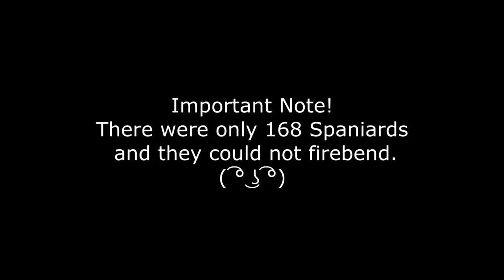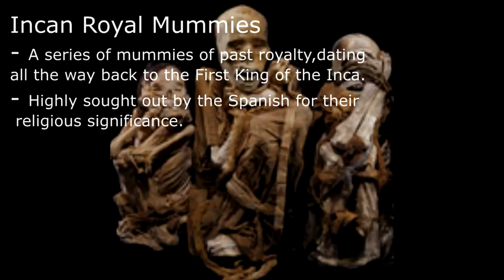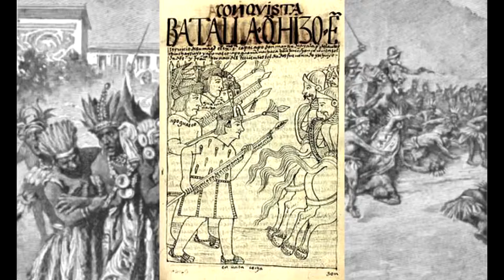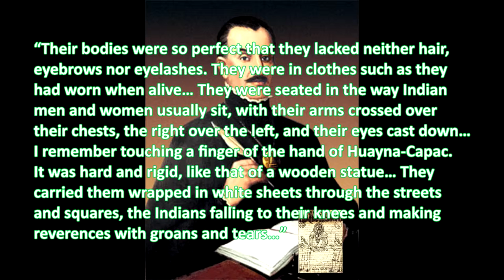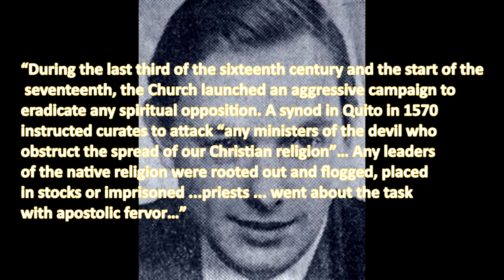Incan Royal Mummies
For Culture & Ideas II, taught by Professor Kate Morris.